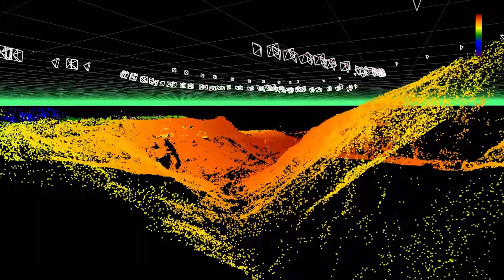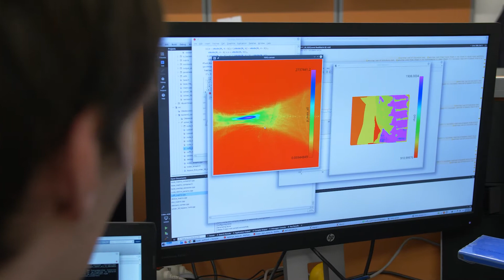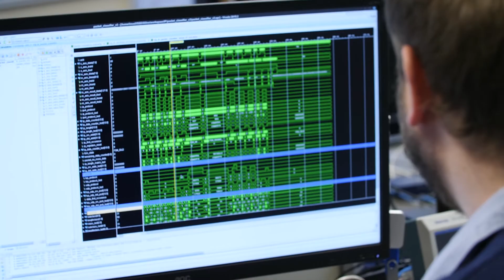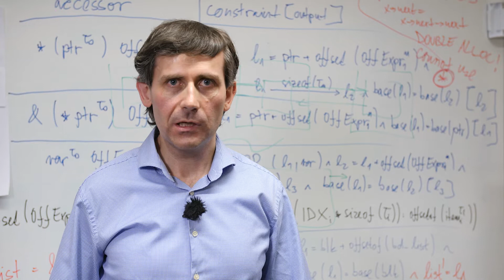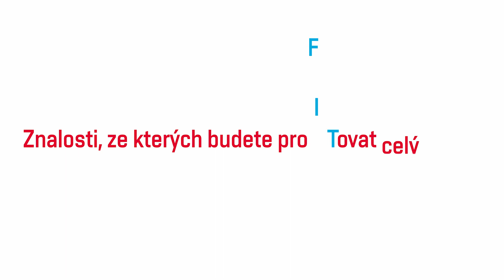Věda a výzkum na FIT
Fakulta informačních technologií je moderním mezinárodně uznávaným vysokoškolským pracovištěm a  centrem špičkového výzkumu v nejrůznějších oblastech informačních technologií – od  hardware přes inteligentní systémy až po  multimédia. Na  fakultě pracuje více než dvacet výzkumných skupin. A  řada z nich slaví velké úspěchy nejen doma, ale také v zahraničí.